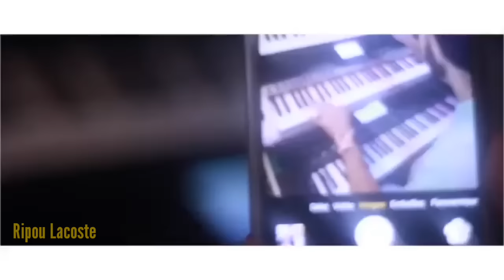Cheb Mamine 2019 [ walit walit b saroukh tablit _وليت وليت بالصاروخ التبليت ] مامين يشعل السوق بهذه